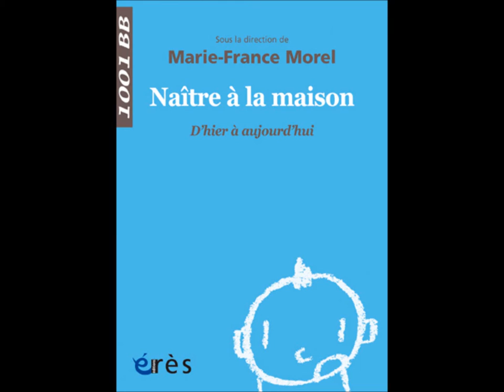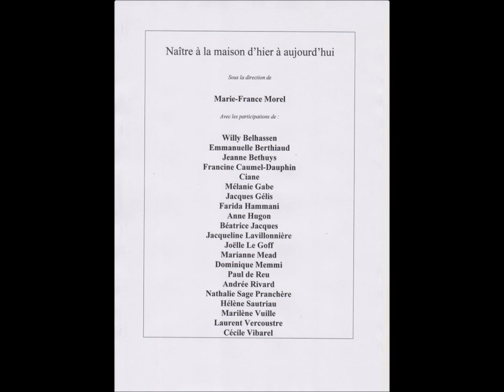1001BB n°147 : Naître à la maison - sous la direction de Marie France MOREL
Pourquoi s’intéresser à une pratique marginale aujourd’hui ? Le temps où toutes les femmes accouchaient à la maison n’est pas si loin : en France ce n’est qu’en 1952 que les naissances en milieu hospitalier ont dépassé les naissances à domicile. Quelles ont été les raisons de cette mutation fondamentale ? Quelles ont été les conséquences sur le métier de sage-femme et d’obstétricien ? Pourquoi aujourd’hui des femmes font-elles le choix d’accoucher chez elles ? Est-ce un retour en arrière ou, au contraire, une pratique d’avant-garde ?